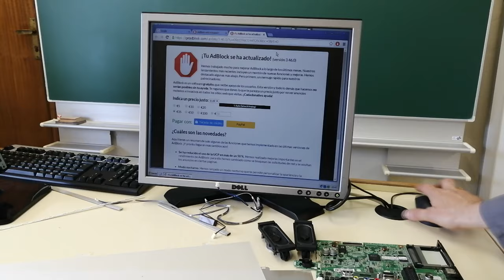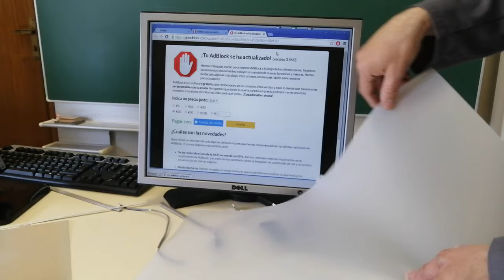Reciclar TV LED. Componentes Internos y Capas de la Pantalla LCD. 158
En este vídeo desmonto una TV LED completamente para reciclar los componentes internos como material para futuros proyectos.
La TV ya no tenía reparación puesto que tiene roto el panel LCD.
Se muestran las capas del panel LCD y el orden en que van colocadas, ya que hay gente que desmonta el panel, pierde el orden de montaje y no es capaz de volver a hacerlo funcionar de nuevo.
Los materiales plásticos se pueden reutilizar para las portadas de encuadernaciones de papel y la que más deforma la imagen se puede utilizar para hacer unas gafas que distorsionan la realidad, como las que utiliza la policía en las campañas de prevención de alcohol y drogas.